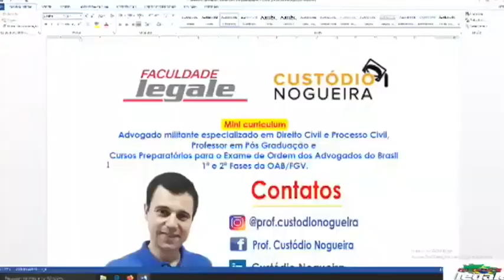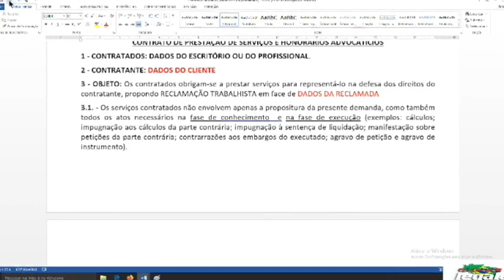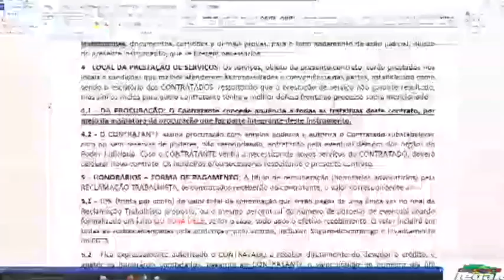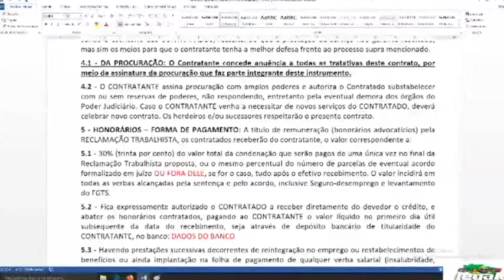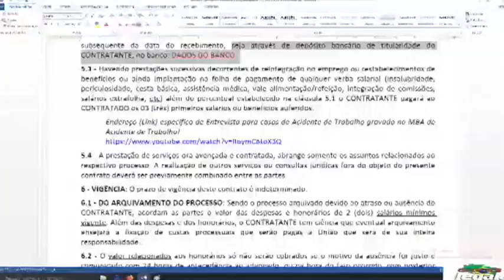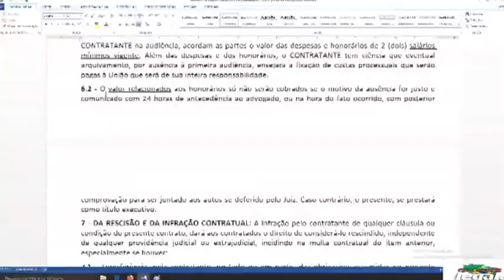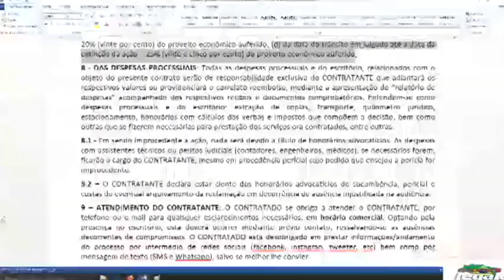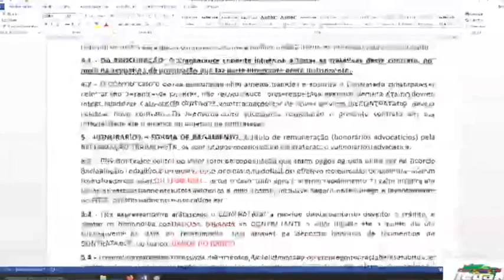03 Do Contrato de Honorários do Reclamante ⚠️